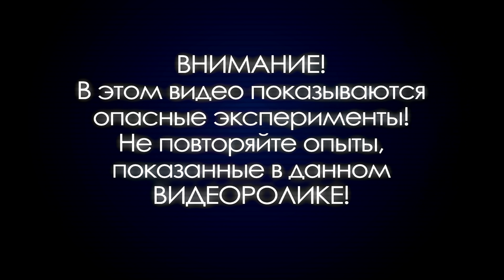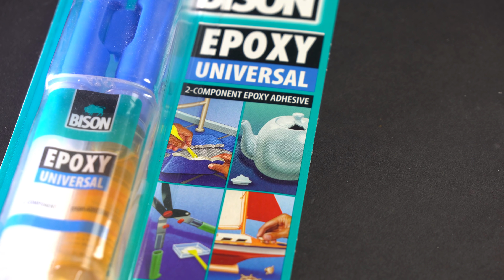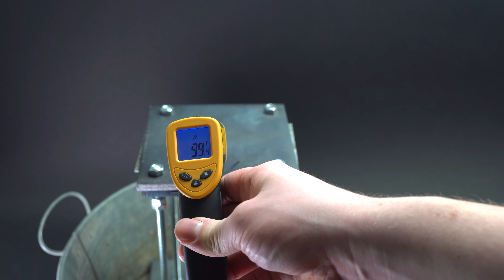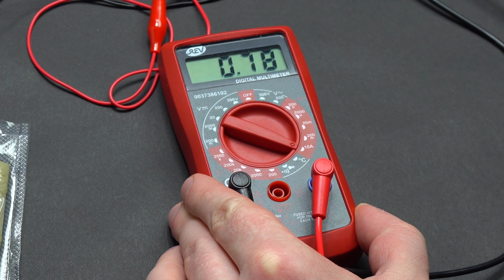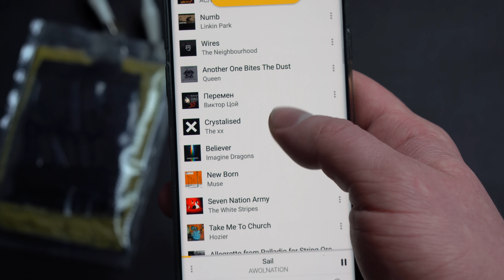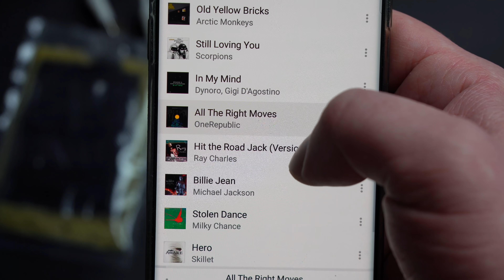СДЕЛАЛ БАТАРЕЙКУ ИЗ ФОЛЬГИ!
Внимание! Опыты в данном видео могут быть опасны, не пытайтесь их повторить!
В этом видео я расскажу вам о том как я сделал батарейку из фольги, а точнее алюминиево-воздушную батарею.